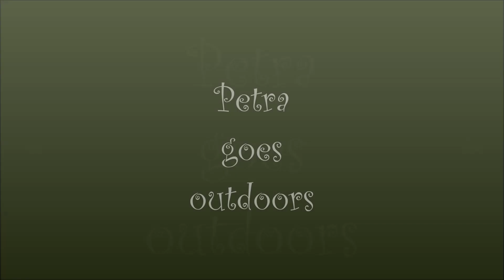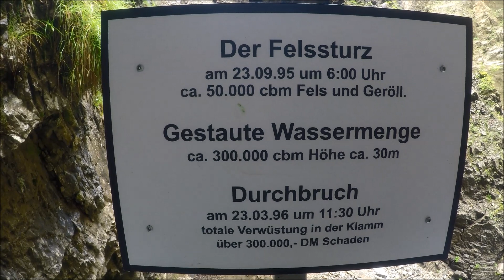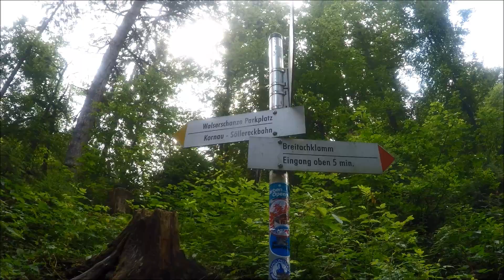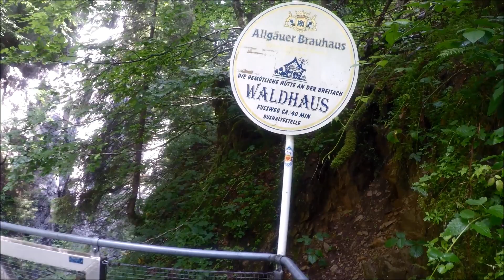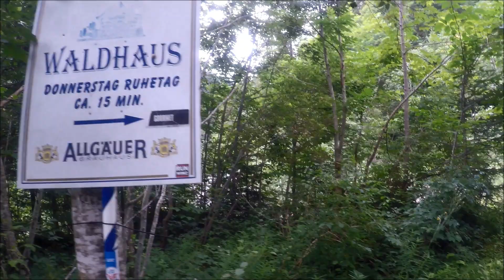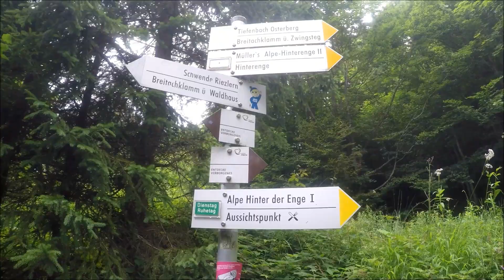Eine Wanderung durch das "Naturwunder" Breitachklamm im Allgäu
Am 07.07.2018 sind wir durch die Breitachklamm in Tiefenbach, Allgäu gewandert. Dieses einzigartige Naturdenkmal ist die tiefste und eine der imposantesten Felsenschluchten Mitteleuropas und zählt zu den schönsten Geotopen Bayerns!

Hallo, ich bin Petra und in diesem Kanal geht es um Bushcraft, Survival, Prepping und Natur, alles was eben mit Outdoor zu tun hat.
Bin ich ein Experte in diesen Dingen? Nein, ganz und gar nicht. Ich bin „neu“ auf diesen Gebieten und möchte mich darin ausprobieren und lernen. Das beinhaltet auch den Umgang mit Youtube, der Kamera und auch mit Sprachen!
Welche Sprachen?    Na ja, mein Schulenglisch lässt mehr als zu wünschen übrig und dagegen möchte ich etwas unternehmen. Vielleicht hilft das ja auch dem einen oder anderen von Euch ;o)
Beide Sprachen auf einem Kanal, geht das überhaupt?   Ich werde es ausprobieren.
Gerne könnt Ihr mir dazu auch Eure Ideen oder Erfahrungen mitteilen.